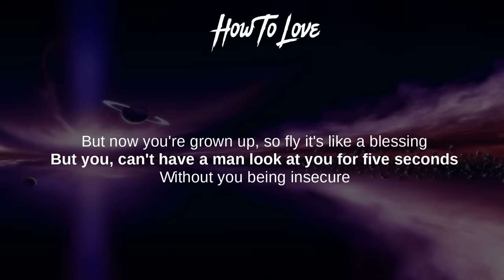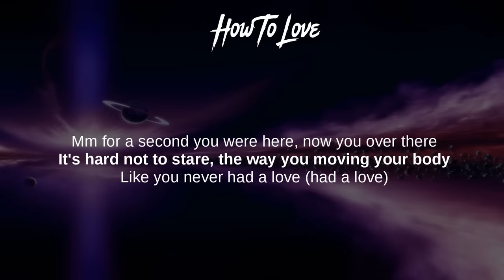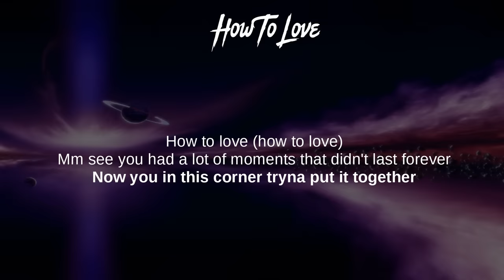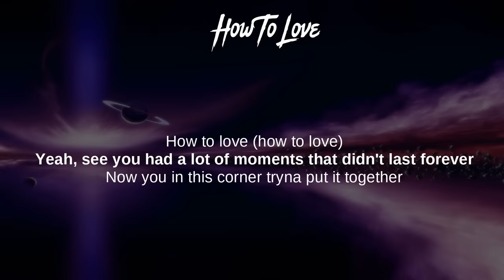Lil Wayne - How To Love (Lyrics)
How To Love (Lyrics) - Tha Carter IV

Tha Carter IV, Tha Carter, I Am Not a Human Being, Free Weezy Album,
MegaMan, Blunt Blowin [Explicit], Intro

Lyrics: How To Love
[Intro: Lil Wayne]
Cut the music up
A little louder

[Chorus: Lil Wayne]
You had a lot of crooks trying to steal your heart
Never really had luck, couldn’t never figure out
How to love, how to love
You had a lot of moments that didn’t last forever
Now you in a corner trying put it together
For a second you were here, now you over there
It's hard not to stare the way you're moving your body
Like you never had a love, never had a love

When you was just a young’un, your looks were so precious
But now you're grown up, so fly it's like a blessing
But you can’t have a man look at you for five seconds
Without you being insecure
You never credit yourself, so when you got older
It seems like you came back ten times over
Now you’re sitting here in this damn corner
Looking through all your thoughts and looking over your shoulder

[Chorus: Lil Wayne]
See you had a lot of crooks trying to steal your heart
Now you in a corner tryning put it together

You had a lot of dreams that transform to visions
The fact that you saw the world affected all your decisions
But it wasn’t your fault, wasn't in your intentions
To be the one here talking to me, be the one listening
But I admire your poppin' bottles and dippin'
Just as much as you admire bartending and stripping
Baby, so don’t be mad, nobody else trippin'
You see a lot of crooks and crooks still crook

[Chorus: Lil Wayne]
Now you in this corner tryna put it together

[Bridge: Lil Wayne]
See I just want you to know that you deserve the best
Yeah, and I want you to know
You’re far from the usual, far from the usual

[Chorus: Lil Wayne]
You see you had a lot of crooks trying to steal your heart
See you had a lot of moments that didn’t last forever
Now you in this corner trying put it together

Picksrap is your source for lyric videos for all the newest rap tracks. New songs updated weekly.